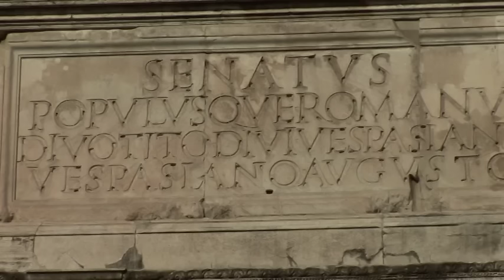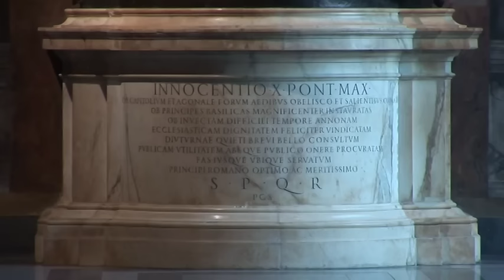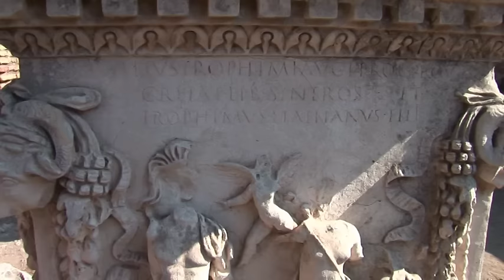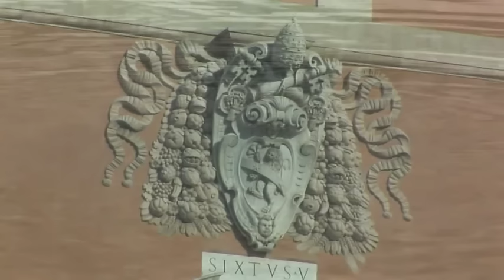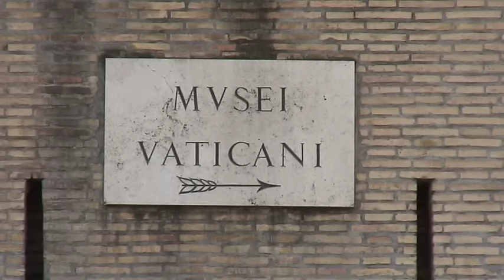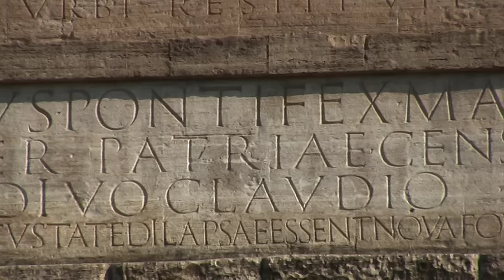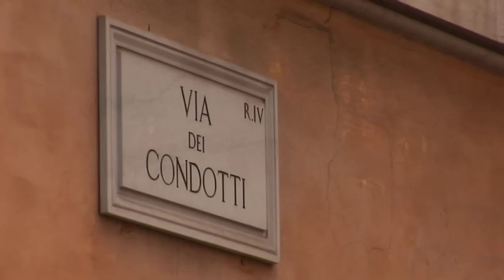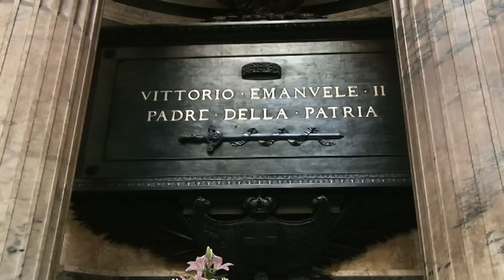Rom: zwischen Antike, Papst und Heute - Reisebericht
ROM
zwischen Antike, Papst und Heute

Antike, Vatikan und das Heute sind die Eckpfeiler einer Filmdokumentation zwischen Kolosseum, Piazza de Popolo, Petersdom und dem Künstlerviertel Trastevere. Der Bummel spannt den Bogen von den stummen Säulen, Mauern und Triumphbögen des Forum Romanum zu den sakralen und architektonischen Schätzen des Christentums bis zum prallen römischen Leben heute, dem "dolce far niente" auf den Gassen und Plätzen.

Die schönsten Orte zum Verweilen: der Campo fiori, die Piazza Navona oder die Spanische Treppe. Weitere Perlen auf der Kette römischer Kostbarkeiten sind: der Trödelmarkt Porta Portese; die Caracalla-Thermen, das Seebad Ostia; die Wasserspiele der Castelli Romani in den Gärten der Villa DÈste; die Kirchen Santa Maria Maggiore und San Giovanni.

Dazwischen: die Römer!

Ein Film von Christian Offenberg.